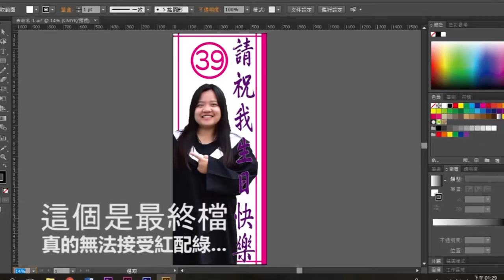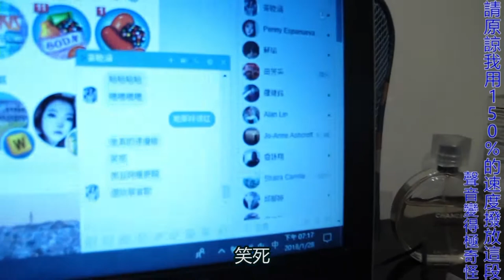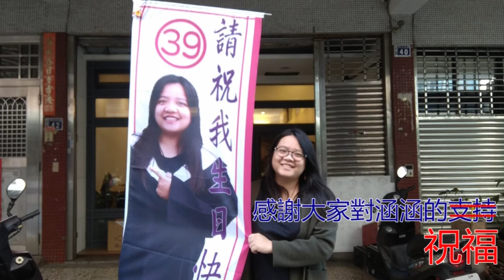Vlog EP11# 我們家涵涵23歲生日快樂//Happy Birthday To My BFF 2018